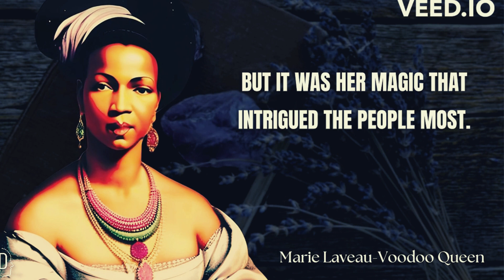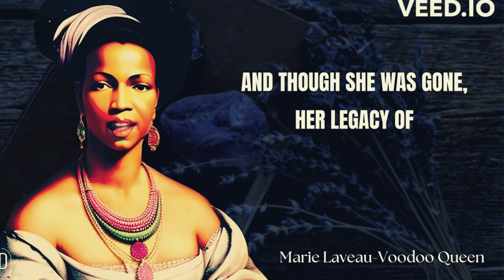Marie Laveau - Voodoo Queen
This short story is a fictional narrative inspired by the legend and reputation of Marie Laveau, who was a historical figure known for her association with Voodoo practices in New Orleans. While the story captures the essence of Marie Laveau's mystique and the mystical atmosphere surrounding her, it contains elements of creative imagination and is not a factual account of her life. Marie Laveau was a real person, but much of her life and activities are shrouded in folklore and mystery, making it challenging to separate fact from fiction. This story aimed to capture the essence of her reputation and the intrigue surrounding her, while adding fictional elements to create an engaging and suspenseful narrative.